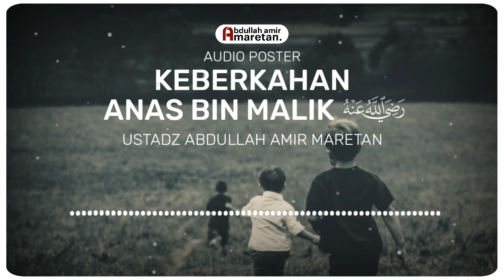KEBERKAHAN ANAS BIN MALIK رضي الله عنه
Nabi shallallahu ‘alaihi wa sallam mendoakan Anas dengan do’a,

اللَّهُمَّ أَكْثِرْ مَالَهُ وَوَلَدَهُ ، وَبَارِكْ لَهُ فِيمَا أَعْطَيْتَهُ

“Ya Allah, perbanyaklah harta dan anaknya, serta berkahilah apa yang engkau karuniakan padanya.”

Ikuti juga halaman resmi Ustadz Abdullah Amir Maretan 🔽